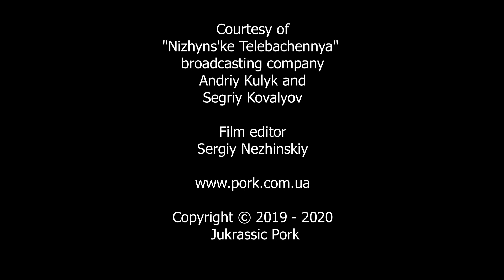Jukrassic Pork - Music live show at Pokrova trade fair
Dear friends!

This video was shot during our live show at Pokrova trade fair that took place on the 12th of October 2019 in Nizhyn (UA).

We would like to express our gratitude to "Nizhyns`ke Telebachennya" broadcasting company and namely to Andriy Kulyk and Sergiy Kovalyov (cameramen).

Speacial thanks to Sergiy Nezhynskiy (film editor).

Ivanna Popovych - frontwoman.
Dmytro Khyzhnyak - guitar.
Vyacheslav "Zmeark" Lozowy - keyboards.